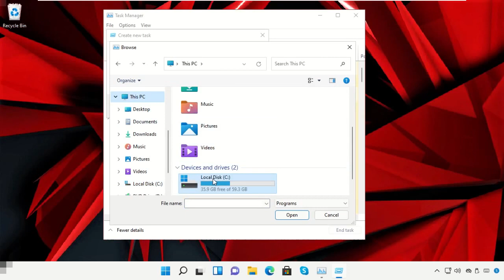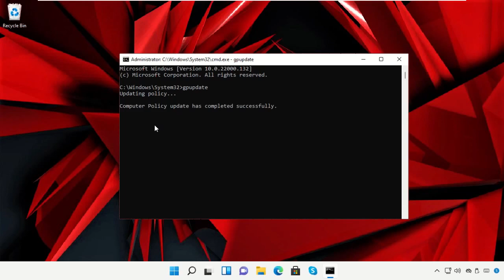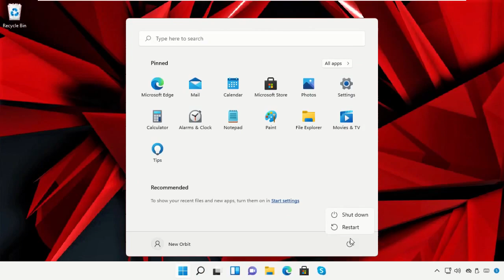So lÃ¶schen Sie den Cache nur fÃ¼r eine bestimmte Website in Chrome Windows 11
For any issues contact our KB team. SolÃ¶schenSiedenCachenurfÃ¼reinebestimmteWebsiteinChromeWindows11 So lÃ¶schen Sie den Cache nur fÃ¼r eine bestimmte Website in Chrome Windows #11
 Guide : [ So lÃ¶schen Sie den Cache nur fÃ¼r eine bestimmte Website in Chrome Windows 11 ]